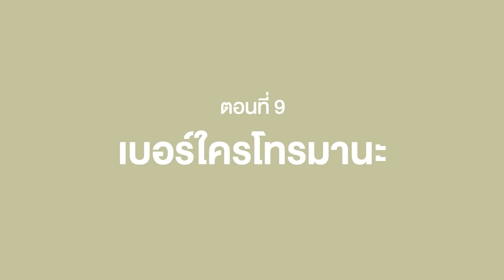EP 9: เบอร์ใครโทรมานะ?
จนได้สินะ !! แก๊งมิจฉาชีพมาหลอกล่อขอข้อมูลของเหยื่ออีกแล้ว
น้อง ‘อ้อม’ มาตกเป็นเหยื่อของแก๊งมิจฉาชีพนี้ได้ยังไง !!! ที่แน่ๆ อย่าลืมตั้งสติและอย่าหลงกลให้ข้อมูลส่วนตัวของตัวเองเด็ดขาดเลยนะ !
“อย่าเชื่อ อย่าคุย อย่าโอน”
หากพบเห็นภัยคุกคามออนไลน์ หรือข้อสงสัยในการทำธุรกรรมออนไลน์ สามารถติดต่อได้ที่ สายด่วน 1212 ETDA (ศูนย์ช่วยเหลือและจัดการปัญหาออนไลน์) ได้ตลอด 24 ชั่วโมง
ติดตาม ETDA ได้ทุกช่องทางเพื่อไม่พลาดเรื่องราวดีๆ